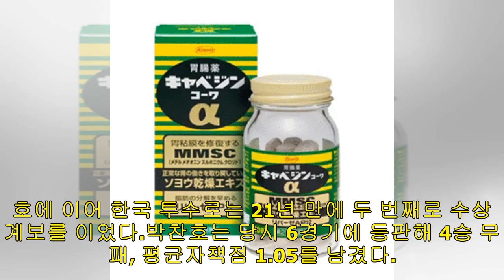류현진, 이달의 투수상 수상…박찬호 이어 두번째